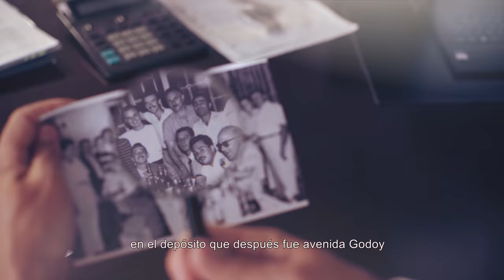Juan Navarro - 67 años - Nuestra Historia de Hierro - Video Institucional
🎬  ¡Historia, familia y anécdotas! 🎂  ¡Cumplimos 67 años y te contamos Nuestra Historia de Hierro! 🎬

👉 No te pierdas nuestro MiniDocumental por nuestro Aniversario 😃

😃 ¡Gracias a todos por ser parte de Juan Navarro! 😃